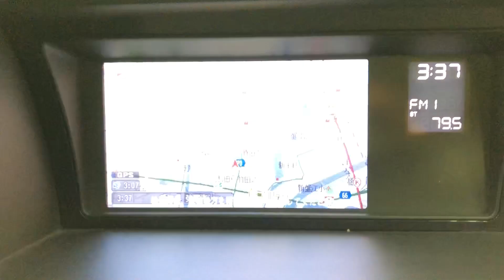19523A5SJ Honda Elysion - 2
19523A5SJ Honda Elysion - 2